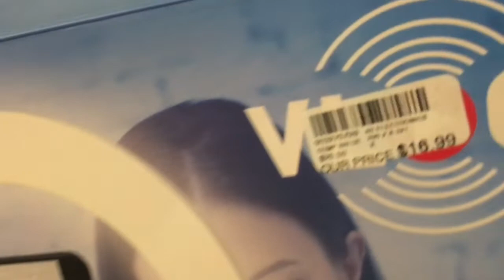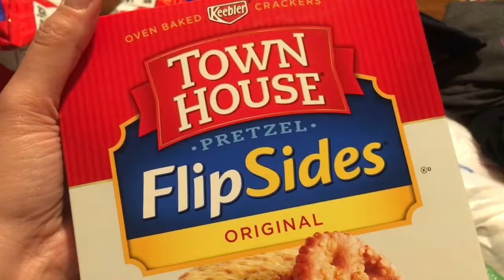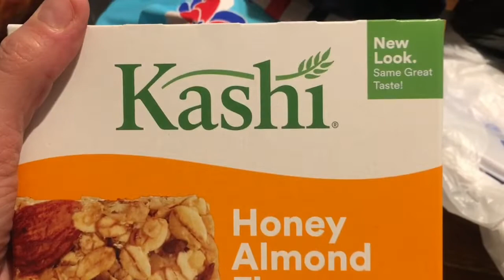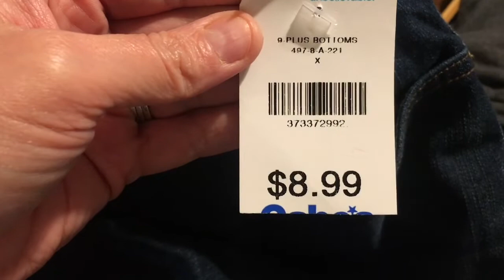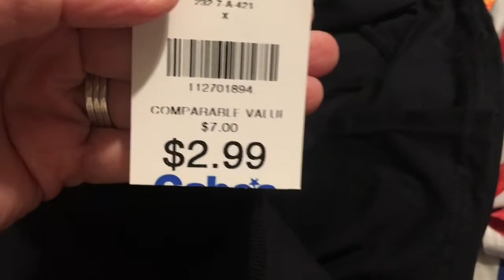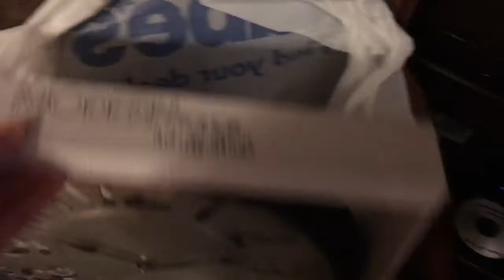Sunday VEDA #11 Shopping, Cooking, & Cleaning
Surprise you will be seeing me everyday. I’m a West Virginia house wife. I clean, organize, DIY, shop&share, cook big hearty meals and treats, & so much more.  My husband and I are both disabled. Ron is blind. I’m legally blind and partially deaf. Life gets hard at times. But we try our best to be positive. And press forward. Nothing stops us from being productive and happy. Kiddos Koral
Videos you might want to check out.